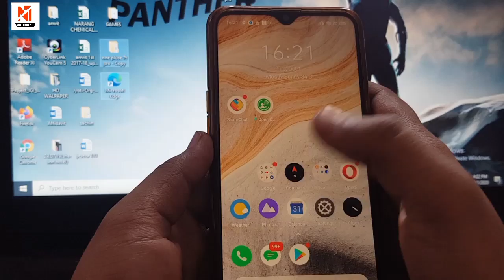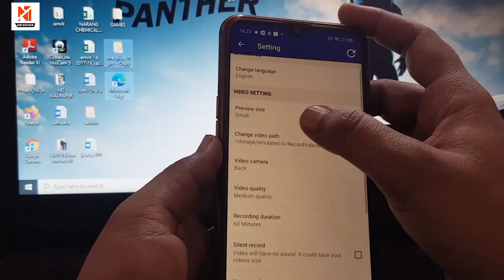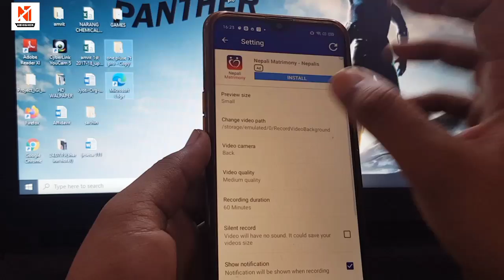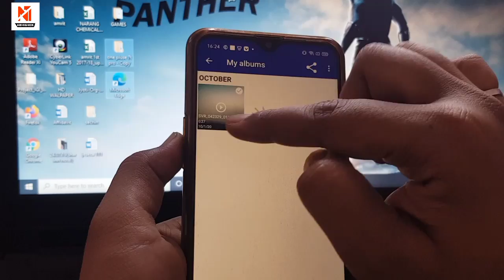Best secret video recording app 2020 !! By New Tech Abhishek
Download App